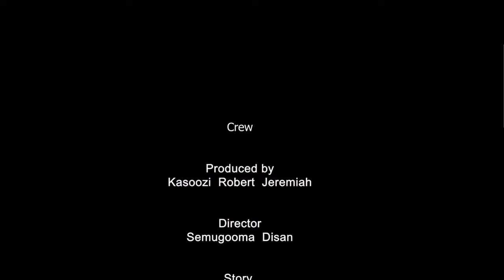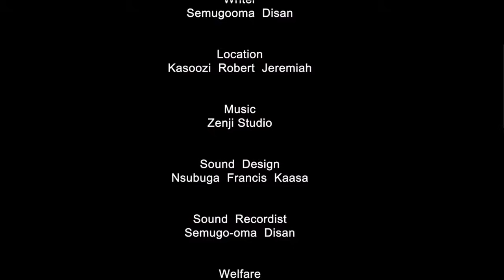Amaziga Ga Mpanga Full Movie Part 8 - Vj Emmy Ugandan Movie